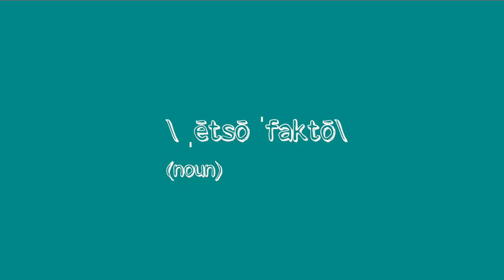Eatso-Facto Ep. 5: Crèpes Suzette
Pancakes. Or Les Pancakes, as the french would say. Bonjour! It’s the sordid history of Crèpes Suzettes. Did they come about because of a frisky prince and his secret mistress, or was their origin a bit more tame?

*I’m not paid to endorse them, but I did some content
for them a few months ago, and I think they’re brilliant knives.

My book, Fat Rascals: Dining at Shakesepare’s Table, is now available!
It’s a deep dive into the food world of Shakespeare’s plays.  His 37 plays are full of references to food.  What might those 400 year old recipes have tasted like?  The idea of 400 year old English food not very enticing?  It also makes a stellar paperweight!

Credits:
Written/Directed/Edited by John Tufts
Fact checking: Christine Albright

Sources:
The Oxford Companion to Food
The Professional Chef
CIA Baking and Pastry
The Modern Cafe